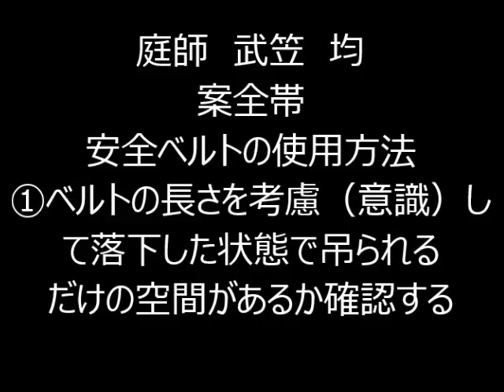植木一筋４２年 庭師 武笠 均 案全帯 安全ベルトの使用方法 ①ベルトの長さを考慮（意識）して落下した状態で吊られるだけの空間があるか確認する